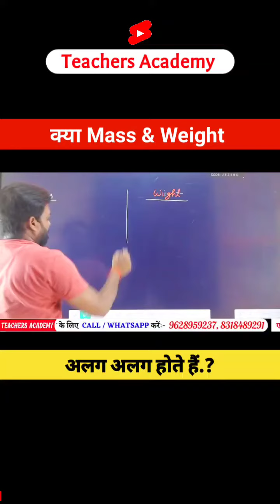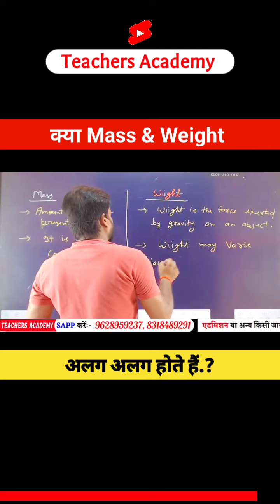क्या Mass & Weight अलग अलग होते हैं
अपने विषय अनुसार निम्न लिंक से जुड़ जाएं:-
MATHS

Account Holder: TEACHERS ACDY PRAYAGRAJ PRIVATE LIMITED
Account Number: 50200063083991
IFSC: HDFC0001464
Branch: JLN ROAD - ALLAHABAD
Account Type: CURRENT